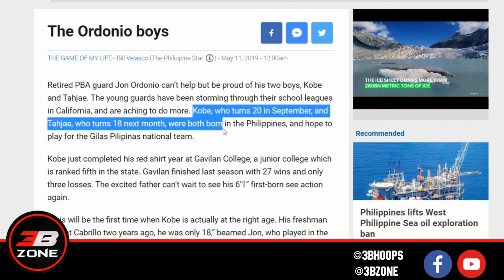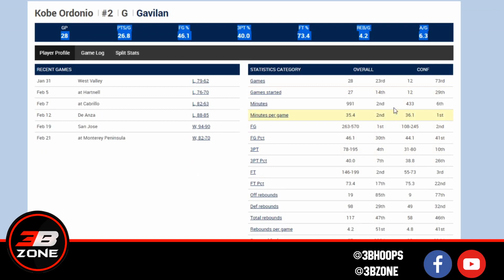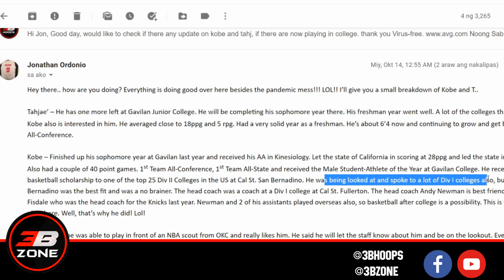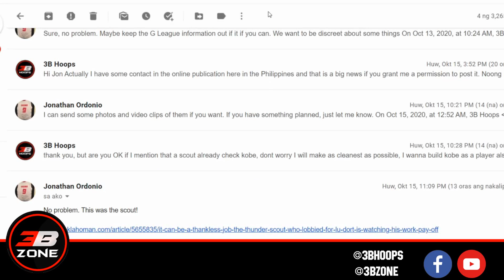FILIPINO-AMERICAN NA MAY OFFER NA DIN SA OKC BLUE NG NBA G-LEAGUE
DisclaimerAll the clips, details and photos on this video is from ESPN, NBA official website, biography dot com, basketball reference, sportracMost recent videos are Lebron James, Steph Curry, James Harden, Charles Barkley, Reggie Miller,Luka Doncic, Trae Young, Kristaps Porzingis, Alex Caruso, Javale Mcgee and many moreThis video is edited under  Fair use law.